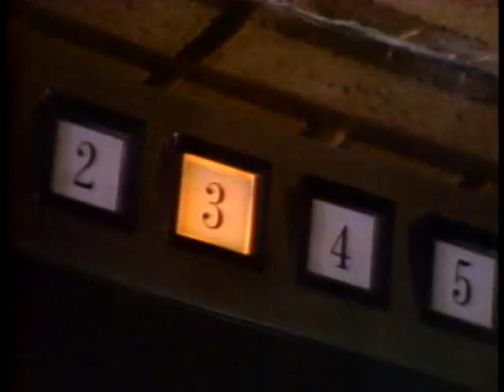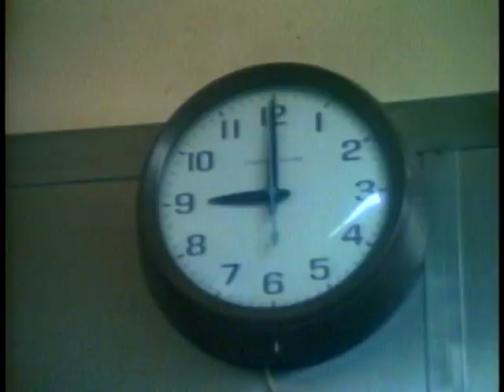Donna Summer - She Works Hard For The Money 1983